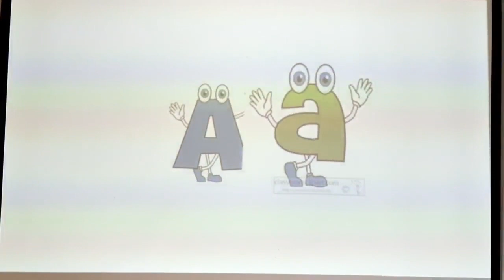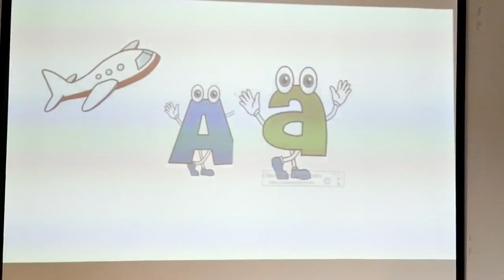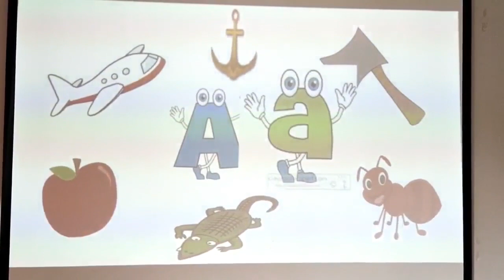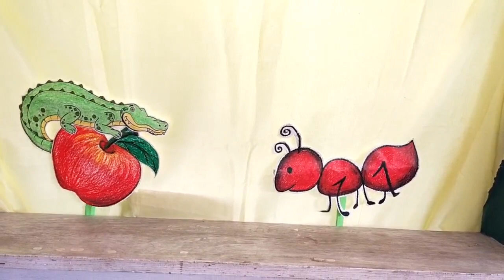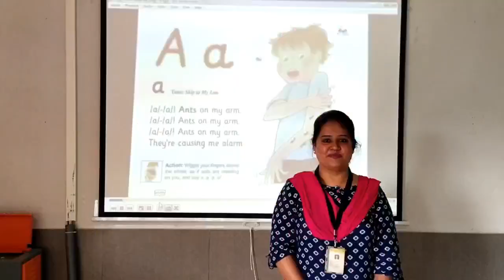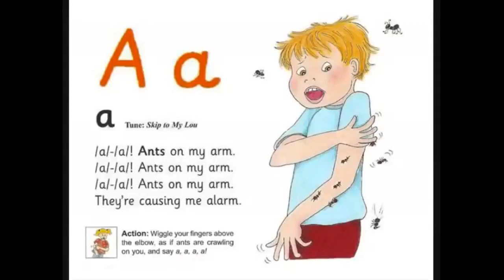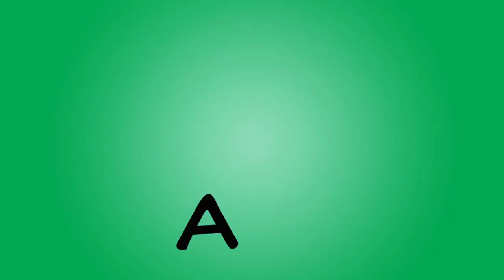PG English 29.6